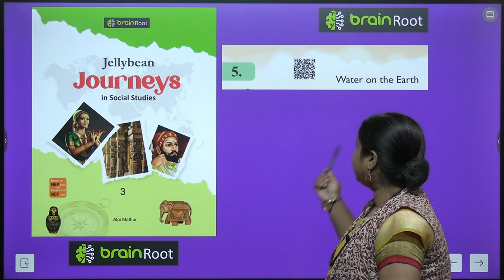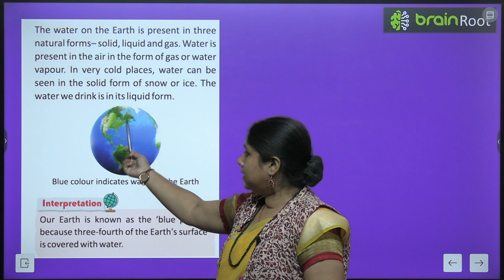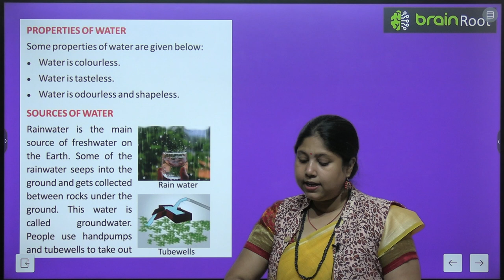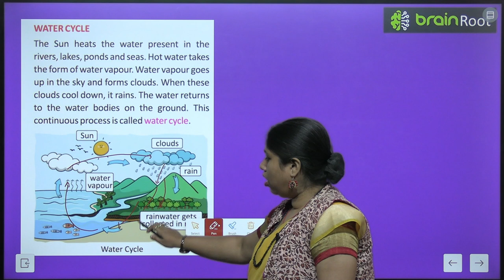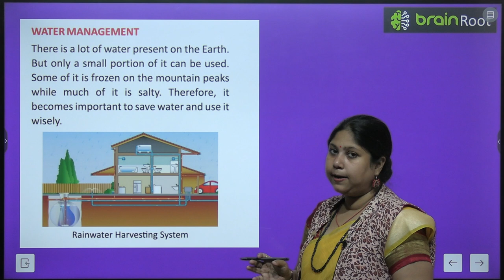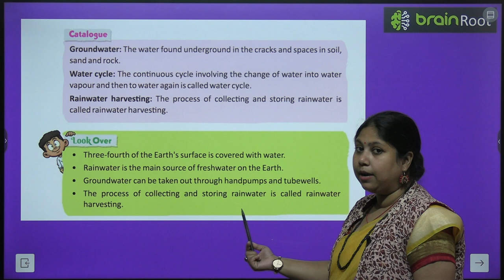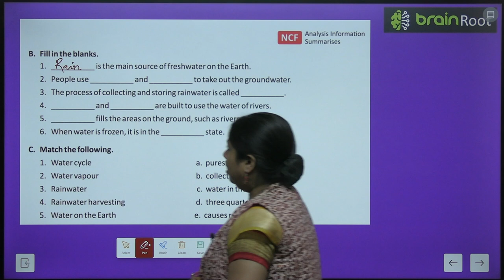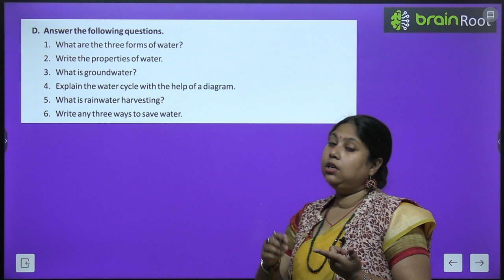BRAIN ROOT SST CLASS 3 CHAPTER 5 WATER ON EARTH